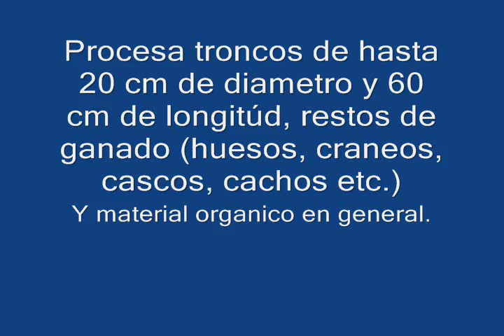Video trituradora primaria para compostaje GRUENN-Colombia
Procesa troncos de hasta 20 cm de diámetro, huesos, cascos de ganado, cachos y material orgánico en general. 1 Ton/h.